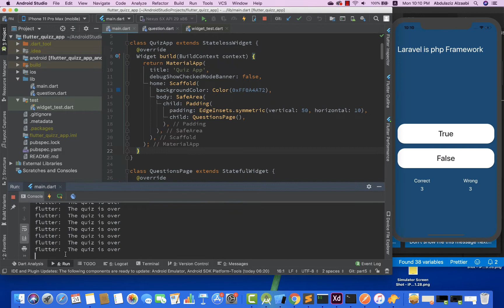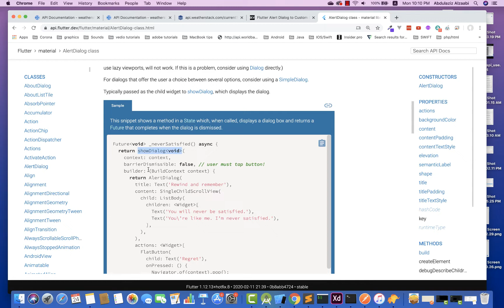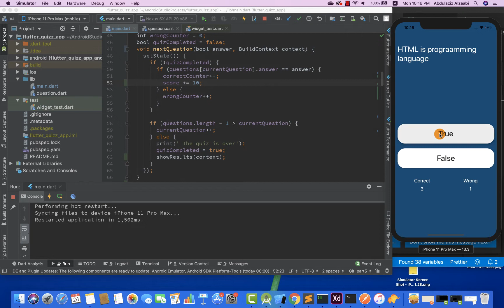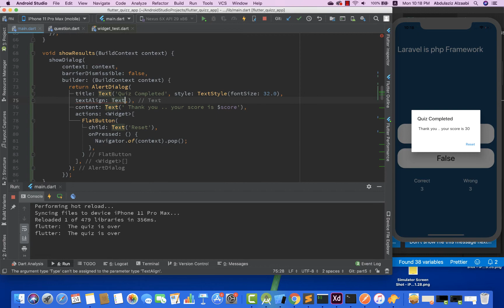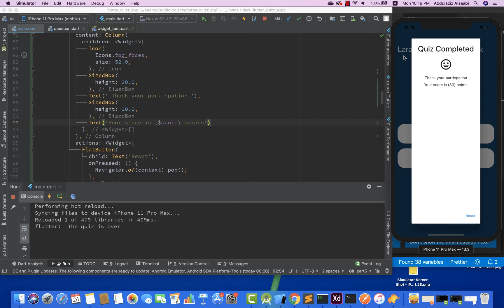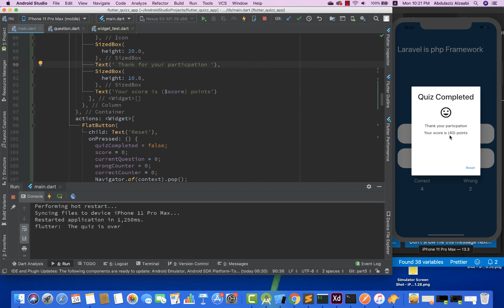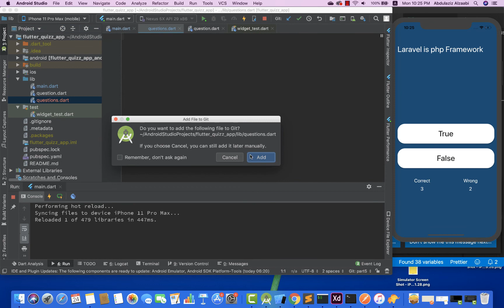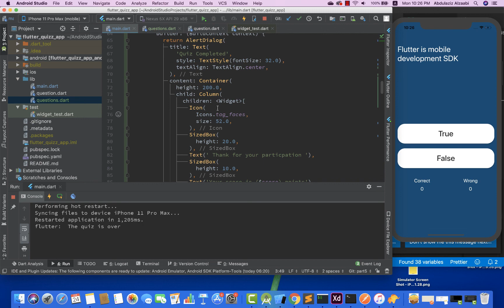23 - تعلم تطوير التطبيقات بفلاتر - Quiz Project - Part 5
وصلة الكود

ان شاء الله في هذه الدورة سنتعلم تطوير التطبيقات باستخدام Flutter SDK
هذه الدورة مكملة للدورتين السابقتين وهنا